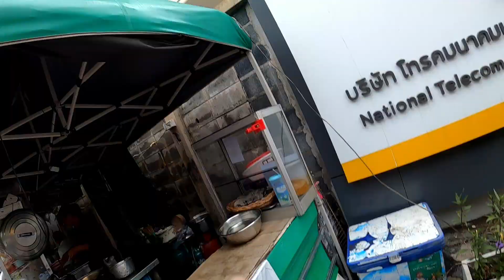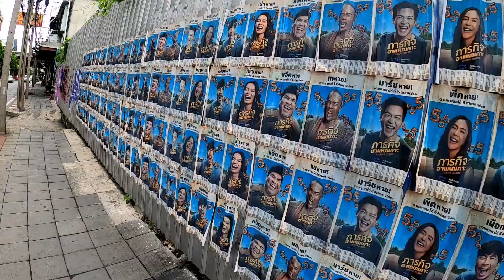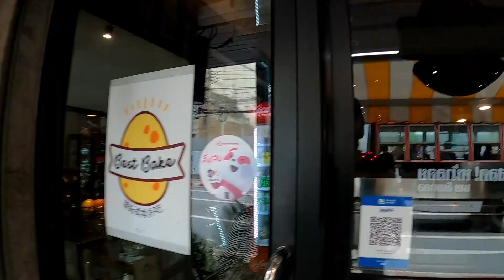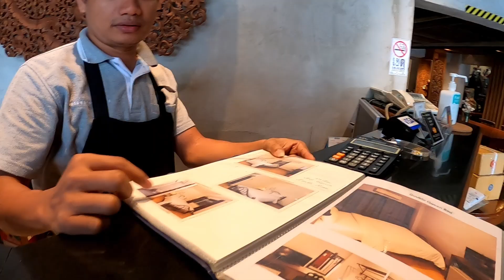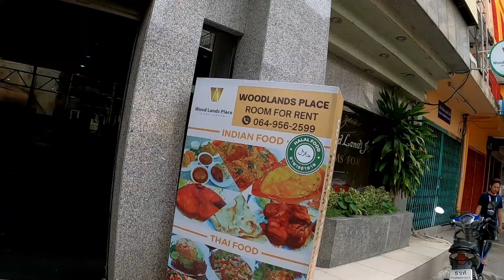I Was Forced to Leave The Hotel and Got Lost in Bangkok! 🇹🇭